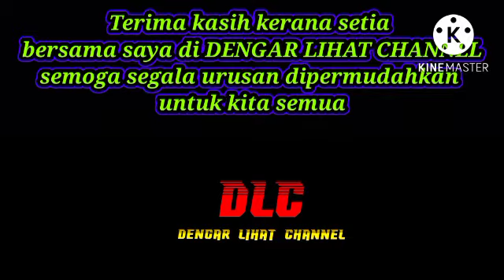Antara kekayaan yang dimiliki oleh Shila Amzah memiliki lebih rm222 juta..ini respon shila amzah!?